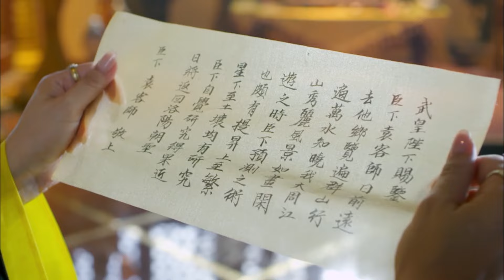CHẾ TẠO MỸ NHÂN - Tập 30 (Lồng Tiếng) | Phim Bộ Cổ Trang Cung Đấu Trung Quốc Hay Nhất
❖Tên phim: CHẾ TẠO MỸ NHÂN (32 Tập)
❖Diễn viên: Dương Dung, Kim Thế Giai, La Tấn, Viên San San, Địch Lệ Nhiệt Ba, Dương Mịch, Triệu Lệ Dĩnh, Đặng Tụy Văn, Trương Triết Hạn, Dương Cung Như, Mễ Nhiệt,...
❖Nội dung: Bộ phim Chế Tạo Mỹ Nhân lấy bối cảnh thời Đường, khi Võ Tắc Thiên còn tại vị. Nam chính Hạ Lan Quân (Kim Thế Giai đóng) là thái y trong cung, chịu trách nhiệm điều chế thuốc cho Võ Tắc Thiên. Trong một lần săn "người cá", bắt "dã thú" kiếm thêm "thu nhập" thì gặp phải "Côn Luân nô" - khắc tinh trời sinh của nam chính. Cũng từ đó, nhiều câu chuyện kỳ quái và thú vị xảy ra... Hạ Lan Quân là 1 người khá kiêu ngạo và tự cao tự đại. Nhiều chuyện rắc rối đã xảy ra sau đó: Sa cơ thất thế, vợ gian díu với quản gia sinh ra con trai (Trước tưởng đây là con mình), phải vào kỹ viện làm phục vụ... Từ đây, người đệ tử của anh thay thế chức vụ của anh phục vụ cho Võ Tắc Thiên, còn anh phải lang thang đường phố kiếm sống qua ngày, bị những tên quan tép riu ăn hiếp, bị bọn ăn mày đánh đập. Rất may, vẫn còn 1 vị cô nương xinh đẹp tên Tô Liên Y vẫn rất yêu anh ta nên đã giúp anh ta qua cơn đói ban đầu, cô còn bán cả gia sản, giải tán kỹ viện của cô để giúp Hạ Lan Quân. Hạ Lan Quân là 1 người có thực tài, anh vẫn đối đầu với người học trò năm xưa đã mưu đồ hãm hại mình. Mọi chuyện xảy ra thế nào, mời các bạn đón xem.